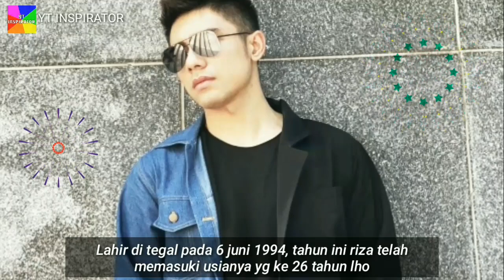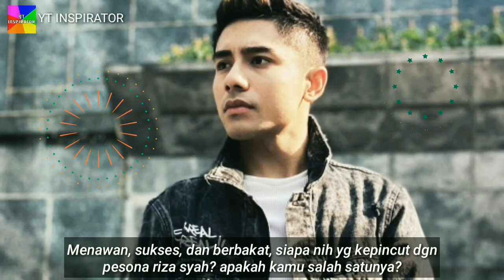Foto - Foto Cool Riza Syah Yang Bikin Kaum Wanita Jatuh Hati Nih!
Hallo Gengs!
Di kesempatan kali ini Saya memberikan sebuah video foto cool Riza Syah yg sukses bikin para wanita jatuh hati nih guys

See You...